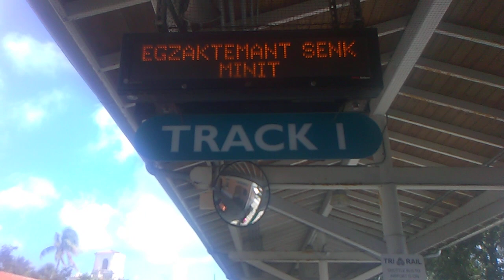Tri Rail - announcement system speaking french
Usually you would hear the female with the English or Spanish over the Tri Rail announcement system but now they have the male speaking English, Spanish, and now french! :D